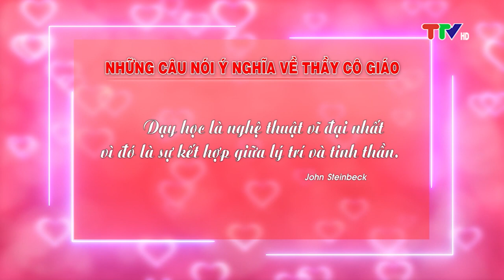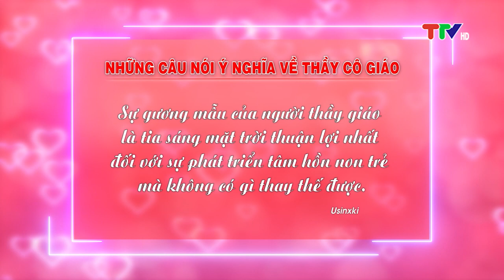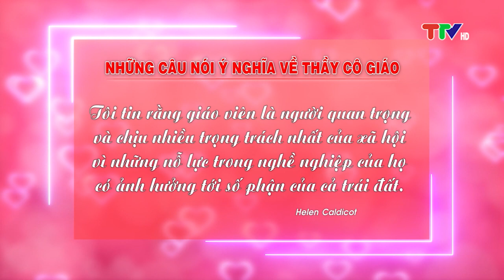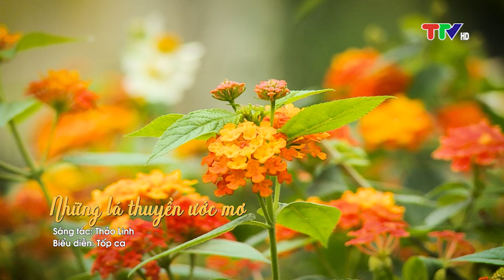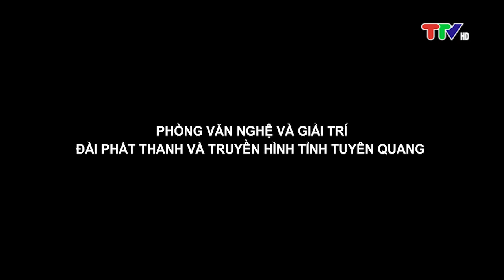TUỔI THẦN TIÊN (11-11-2023)